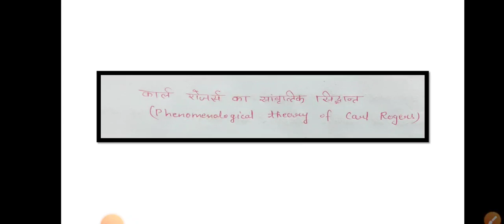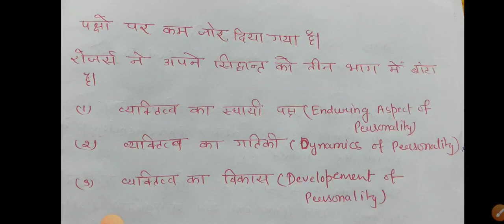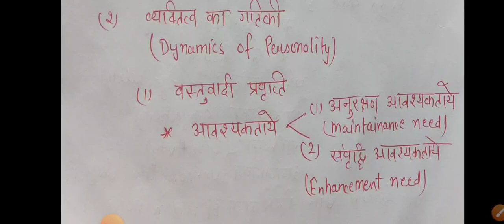Phenomenological theory of Carl Rogers (part-1)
phenomenological theory of Carl Rogers ( unit-3) UGC net exam preparation.
Phenomenological theory of Carl Rogers यहाँ पढ़े -